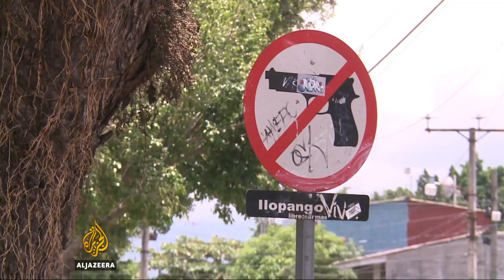US deportations fuel fears of gang violence in El Salvador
Salvadorans are worried that the threat of deportations by the US will see an influx of criminals into their impoverished Central American country. The region has been plagued by gang violence for decades, much of it originating in US cities.

Al Jazeera's Latin America Editor Lucia Newman reports from San Salvador.